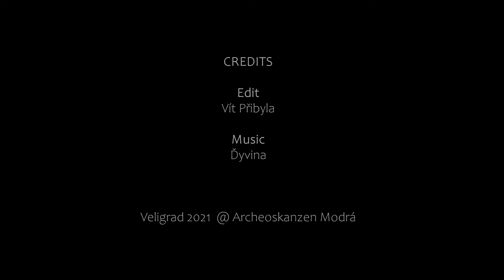Ďyvina - Počva LIVE (Veligrad 2021)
Live footage from Ďyvina show at Veligrad 2021.

Credits
Edit: Vít Přibyla